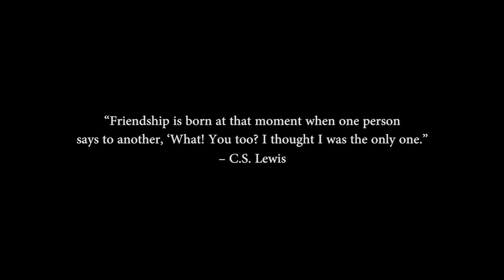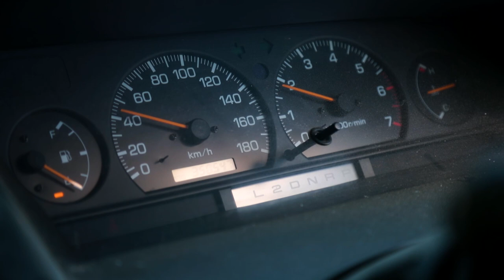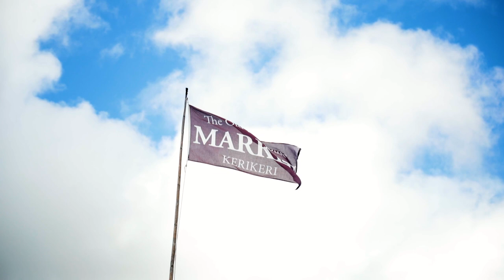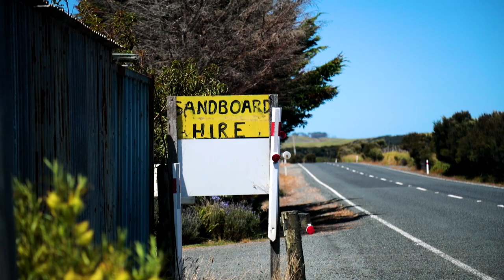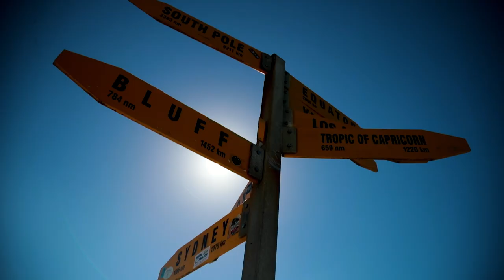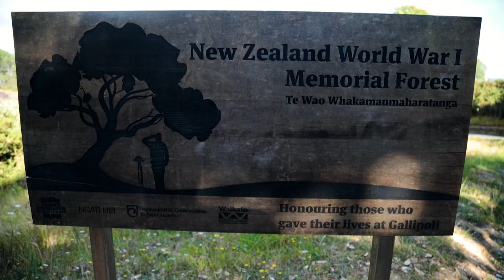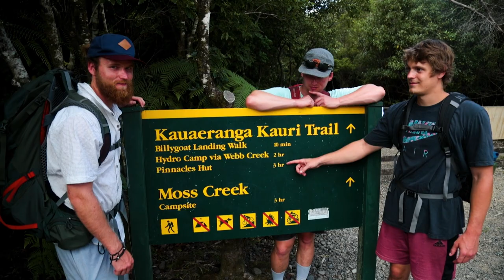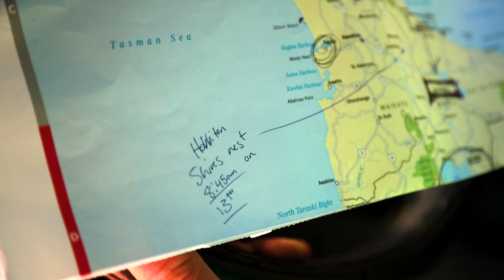NEW ZEALAND ROAD TRIP: 'A Guide to Forever'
New Zealand Road Trip

Last February, Chris, Matt, Luke and I bought a van for $1200 and road tripped across the North Island of New Zealand.  We tore it up.  Surfing, hiking, sand boarding, fishing, Hobbiton, hot water beach, snorkeling, sleeping in gas station parking lots, fish n chips, cliff jumping from water falls, hostels, picking up hitchhikers, joining a band and playing some live music at a bar, tennis, hammocking, sunrises, sunsets, views and views and views and views lets go.

This film is long.. but I wanted to keep it this way for us to look back on in 10 years.  There's some great moments in it and I'm already stoked to re-watch this down the road and re-live some of the memories.  Surrounding yourself with good friends is so key in life and I'm blessed to have some friends like these guys.  More adventures to come.

New Zealand, exists on a remote island in the Pacific Ocean and is home to over 4.6 million people, and nearly 30 million sheep.

The country is divided into two portions: the North and South Islands separated by the Cook Strait. The North Island is home to many hot springs and geysers while the South Island is mountainous, forested and covered in glaciers. Over 75% of New Zealanders call the North Island home, and more than 15% of New Zealand's energy comes from renewable resources.

filmed on Canon 1dx mkii edited with Adobe Premiere